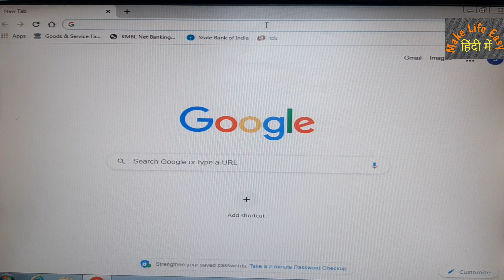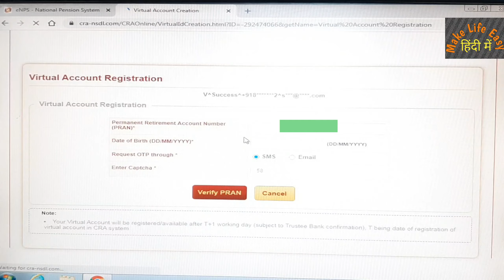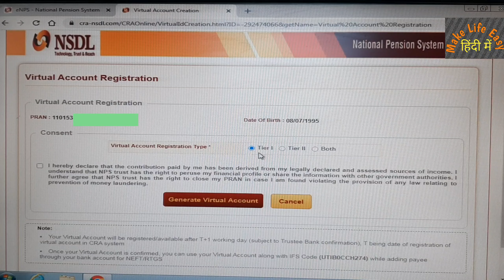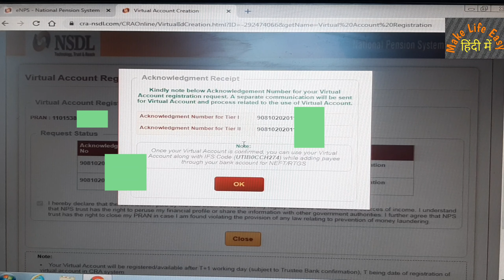Create virtual ID in NPS | Apply D Remit | National Pension Scheme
Hello friends Good Evening, Aaj hm es video me nps virtual account registration and nps virtual account ke bare me bat krenge. virtual account in nps is a d remit nps system in nps scheme. if you want to know how to create virtual account in nps you can full watch this video. d remit nps process is a nps same day investment. nps d remit is louche by PFRDA d'remit nps is a new contribution method. esese aap sip in nps kr skte hai. virtual account kya hota hai agr aap janna chahte h to to aap sbse pahele janna hoga  how to get virtual id for nps.

For support about any Query Related National Pension Scheme (NPS), NPS Exit, investing in NPS, Retainment Planning, NPS Shifting and Other Your can Email